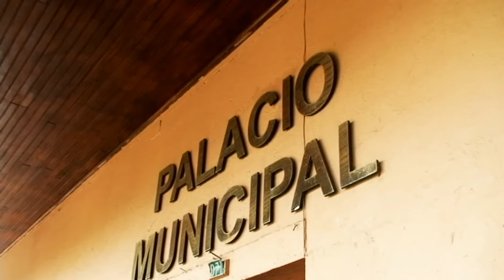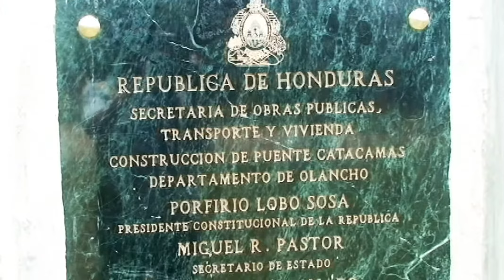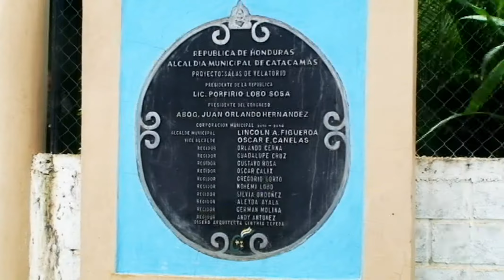CATACAMAS OLANCHO / Caminando X Honduras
producción elaborada por caminando x honduras film art.
para Maya TV media group.

agradecemos a el alcalde lincon figueroa por su apoyo y a al personal de la alcaldía por su compañía para realizar este documental tan bonito.

Para enterarse mas de nuestros viajes visite nuestra pagina de facebook

somos su mas completa guia turistica y cultural.